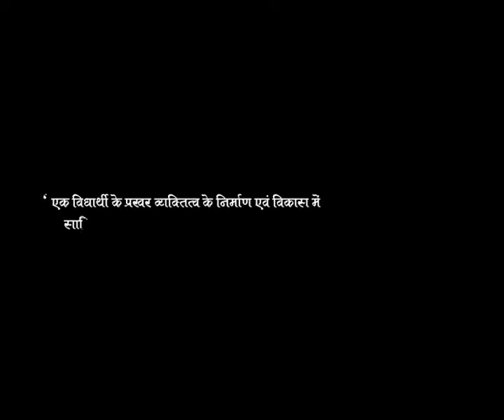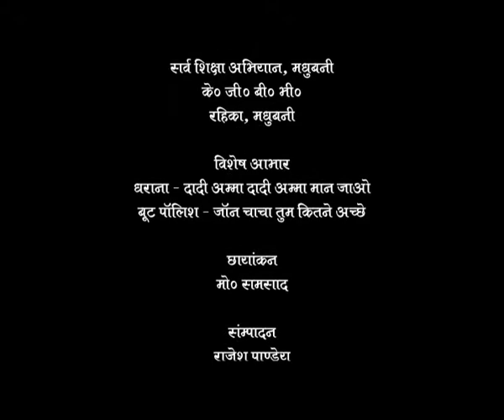Theatre in Education Movie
This video was made with a view to understand the relationship between education and theatre.